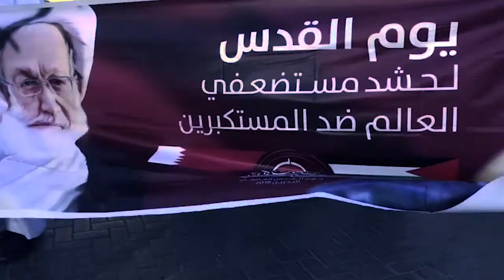البحرين | مسيرة يوم القدس العالمي في قرية المقشع 8/6/2018